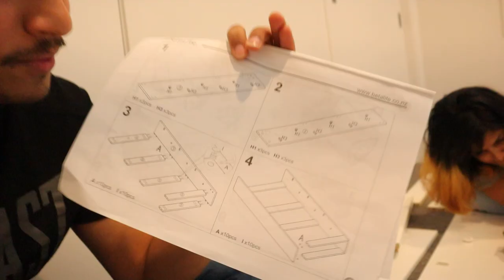Assembling our shoe cabinet | Another DIY Project අපේ තවත් පුංචි PROJECT එකක් - The Odd Couple SL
Putting our mind to some projects around the house, keep us busy and motivated. So here we go another DIY project from the ODD COUPLE .